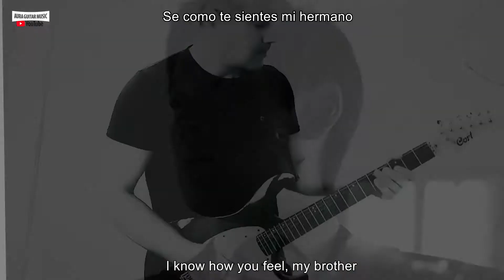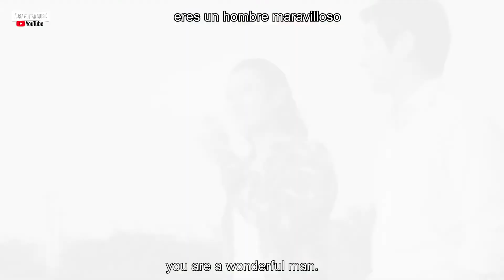노라조 Older Brother - NORAZO - Electric Guitar Cover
I make guitar versions of the most popular songs of all time that accompanied me all my life, I hope you like some, my name is Marc Aura

 Electric Guitar Cover